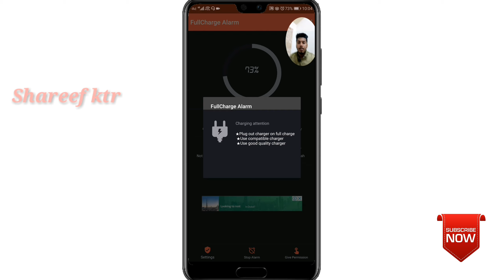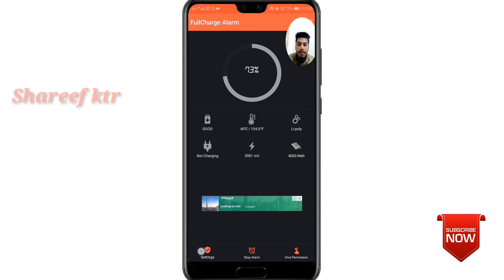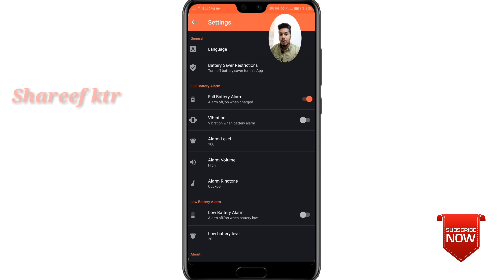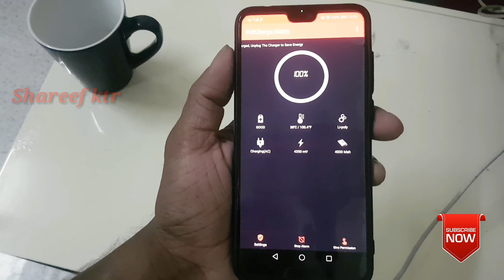how to increase your battery life|how to protect batteryhealth|നിങ്ങളുടെMobil ബാറ്ററിhealthy🔋ആക്കാം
maximum

Full Charge Alarm app notifies you with sound, vibration on battery full charge

This application give alert with high volume alarm  when the battery is fully charged and You will never forget the phone on charger for a long period In today's busy schedule it is very hard to check the battery status again and again. This is an unique app which notifies the mobile phone user  with he help of battery alarm

The Overcharging of battery can damage battery so it should be plugged out when it reaches 100%. So Full Charge Alarm will help you to keep your phone's Battery healthy.
There is no need to turn on battery alarm. The Full Charge Alarm app is based on automation so it will do everything automatically and give battery alarm
NOTICE: If you use any task killer or Ram cleaner app, please add this app to ignore list or white list. Otherwise, battery alarm may not work properly

NOTICE : In the security settings, please include the app for auto start. In some phones you need to turn on auto start option in background run setting.
It is high efficient in terms of performance and battery usage and sound of battery alarm is specially designed which can be easily hear by user without irritation
When you running on battery the app will be closed automatic so it will never consume battery.
Battery alarm solve the problem of battery damage.

This application give following information about your battery

* Battery alarm
* Battery temperature
* Battery health
* Technology
* Status charging or not charging
* Notification bar option.
* Support All Major Languages.

Full Battery Alarm, Battery Full Alarm, Battery Saver, Battery Protector, Full Charge, Battery Alarm, Charger Unplug Alarm.